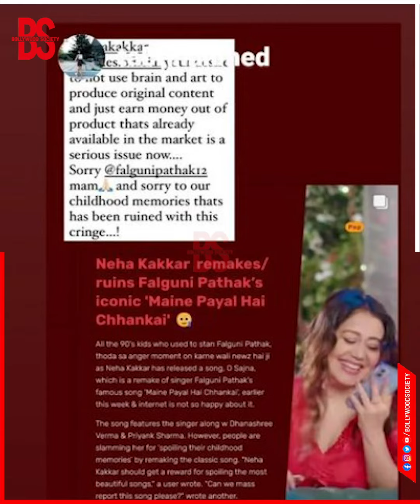Neha Kakkar पर भड़की सिंगर Falguni Pathak, करदी legal action लेने की बात। क्या है मामला?.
Bollywood Society is an entertainment news channel. You will get all Bollywood-related news, movie review, gossip, music update here.